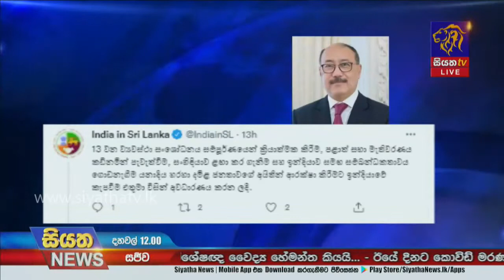මෙරට සංචාරයක නිරත ඉන්දීය විදේශ ලේකම් ජනපති හමුවෙයි | Siyatha News